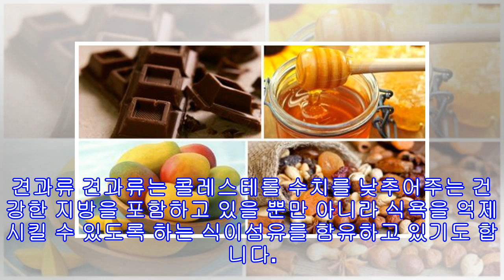다이어트 필수 음식! 포만감을 충분히 주는 음식 7가지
균형 잡힌 식사와 간식은 건강한 라이프 스타일을 유지하는 데에 있어서 아주 중요한 역할을 합니다. 그러나 아무런 자각 없이 간식을 많이 먹거나 충분히 식사를 하지 않는다면 냉장고 앞을 떠나지 못하고 계속해서 서성거리며 먹을 것을 찾게 될지 모르는데요. 그러므로 긴 포만감을 가져다 줄 수 있는 건강한 음식을 몇 가지 알고 있는 것이 좋습니다. 다이어트 필수 음식! 포만감을 충분히 주는 음식 7가지1. 견과류 견과류는 콜레스테롤 수치를 낮추어주는 건강한 지방을 포함하고 있을 뿐만 아니라 식욕을 억제 시킬 수 있도록 하는 식이섬유를 함유...